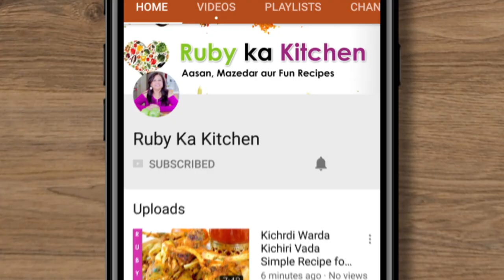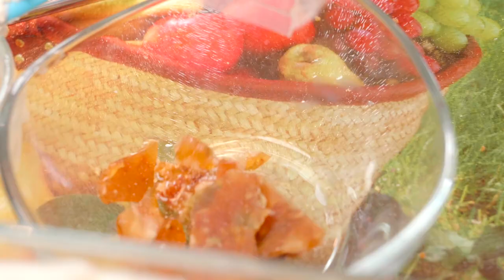Crushed Brittle (Hammer Not Required) Pineapple Crunch Delight Sweet Dish Recipe in Urdu Hindi - RKK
Ye hai meri crushed brittle pineapple crunch delight ki recipe. Umeed hai aapko pasand ayegi!